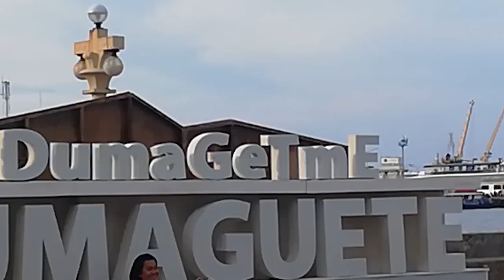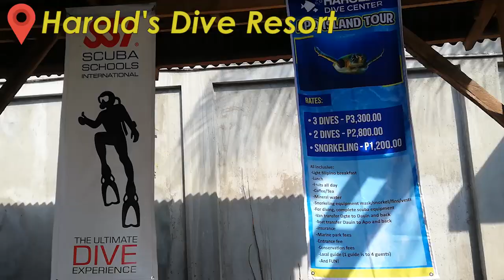FILIPINA SNORKELLING THE BEAUTIFUL APO REEF | Dumaguete Vlog Days 2&3 | Ehren Louise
Filmed last May 2018. Watch me explore downtown Dumaguete and Siliman University's Museum! Then hopping on a tour boat to see the most beautiful protected reefs of Apo Island! This was absolutely an amazing experience!